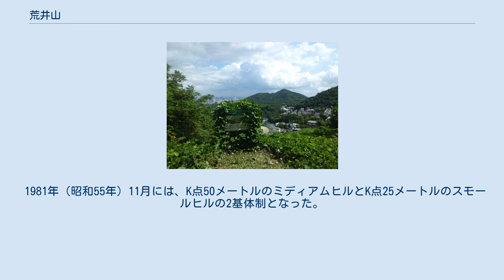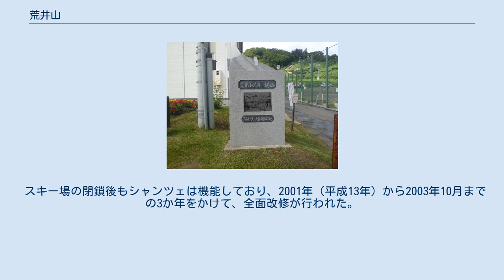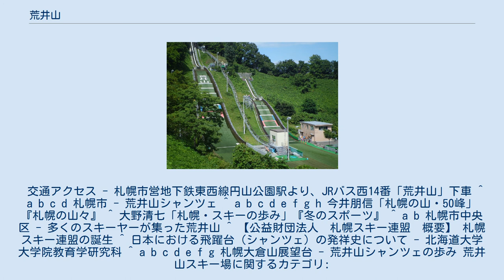荒井山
荒井山（あらいやま）は、北海道札幌市中央区宮の森に位置する山。
山名は土地の所有者だった荒井保吉に由来する。
 山と言っても実際には、大倉山の東側に扇状に広がる丘陵でしかないが、琴似川をはさんで相対する神社山とともにスキーの適地として知られていた。
戦後に札幌市が買い上げて公園化し、季節を問わず市民から憩いの場として利用されている。
その一方で平成年間に入るころには、かつて木々が繁っていた周辺はすっかり宅地化された。
 荒井山がスキー場としての知名度を上げたのは、1928年（昭和3年）の秩父宮雍仁親王の来訪と、翌年のシャンツェ建設からである。
 1938年（昭和13年）発行の『スキー北海道』では「照明設備が整って広大な夜間練習場」と紹介されていた。
 1956年（昭和31年）、北海道初の一般人向けリフトが設置される。
リフト設置時期は藻岩山の札幌スキー場のほうが先行しているが、これは進駐軍のアメリカ人向けのものだった。
 長年にわたり市民に親しまれていたが、郊外により大型のスキー場ができると利用者数は減少していき、2000年（平成12年）をもって休止した。
 現存する札幌市最古のスキージャンプ台で、改修と改名を重ねながら利用され続けている。
 1928年（昭和3年）2月、秩父宮雍仁親王が冬の道民生活の視察かたがた、札幌近郊の山々やニセコでのスキーを楽しむために来道。
その際秩父宮雍仁親王は、「将来日本でオリンピックを開催するとしたら、山が近い上、雪質に恵まれ、しかも大都会で大学もある札幌において他にない。そのためにはオリンピック用のシャンツェが必要だ。良い場所を見つけ、設計をして送ってくれれば、私が造れるようお世話しよう」と周囲の者に構想を残すが、当時の日本国内はオリンピック級のジャンプ台を設計する者などいない状況であった。
そこで、当時の全日本スキー連盟会長稲田昌植と木原均（ともに北大スキー部ＯＢ）が、秩父宮雍仁親王にその旨申し出たところ、大倉喜七郎を通じスキーの先進国ノルウェーから専門家を招き設計を依頼することになる。
口添えの元、同時期京都滞在中だったノルウェー公使に専門家招聘を依頼したところ承諾され、その１カ月半後に、ノルウェースキー界の重鎮でありシャンツェ構築の世界的権威者のヘルセット中尉が来日することになる。
 1929年（昭和4年）12月、ノルウェーのスキー指導者ヘルセット中尉の指導を受けて広田戸七郎が設計した、木で櫓を組んで作った40メートル級のものである。
これは秩父宮と高松宮宣仁親王の来訪にちなんで「荒井山記念シャンツェ」と名づけられた。
 1940年（昭和15年）1月、北海タイムス社の出資により改修が行われ、45メートル級の「タイムス記念飛躍台」となった。
 1954年（昭和29年）、 森永製菓が鉄骨で改造したシャンツェを寄贈したため「森永記念シャンツェ」と呼ばれるようになった。
 1973年（昭和48年）、25メートル級シャンツェを新設。
 1981年（昭和55年）11月には、K点50メートルのミディアムヒルとK点25メートルのスモールヒルの2基体制となった。
 スキー場の閉鎖後もシャンツェは機能しており、2001年（平成13年）から2003年10月までの3か年をかけて、全面改修が行われた。
サマーヒル化された、K点55メートルのミディアムヒルとK点25メートルのスモールヒルの2基体制で、主に小中学生によって利用されている。
 交通アクセス - 札幌市営地下鉄東西線円山公園駅より、JRバス西14番「荒井山」下車 ^ a b c d 札幌市 - 荒井山シャンツェ ^ a b c d e f g h 今井朋信「札幌の山・50峰」『札幌の山々』 ^ 大野清七「札幌・スキーの歩み」『冬のスポーツ』 ^ a b 札幌市中央区 - 多くのスキーヤーが集った荒井山 ^ 【公益財団法人　札幌スキー連盟　概要】 札幌スキー連盟の誕生 ^ 日本における飛躍台（シャンツェ）の発祥史について - 北海道大学大学院教育学研究科 ^ a b c d e f g 札幌大倉山展望台 - 荒井山シャンツェの歩み 荒井山スキー場に関するカテゴリ: